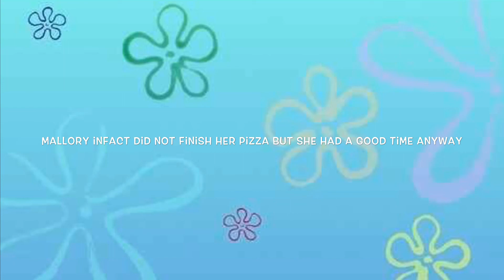mallory eats a kinda gross pizza that she made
mallory made a pizza and it’s kinda gross and this is her eating it